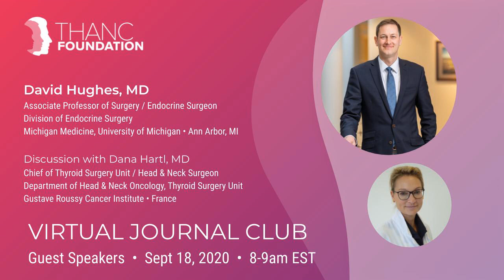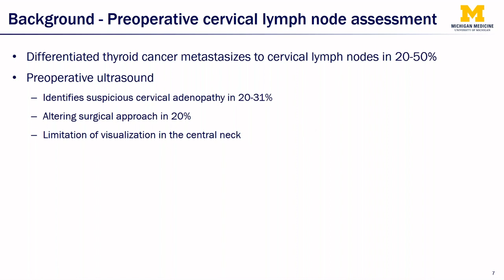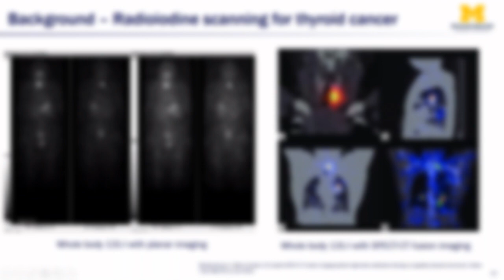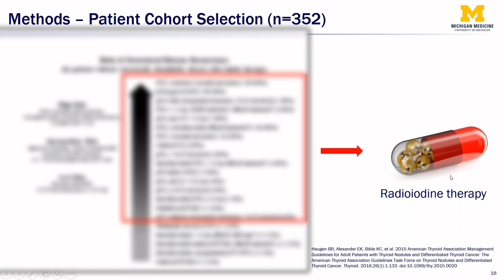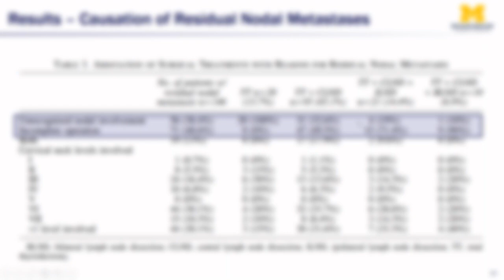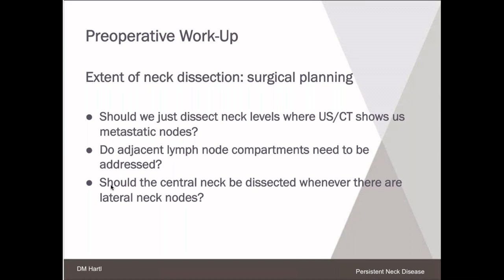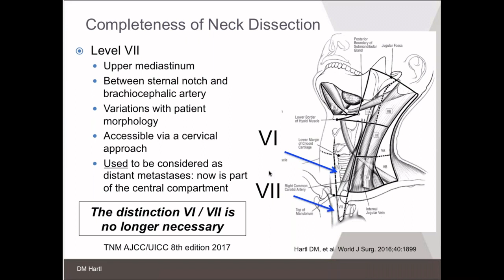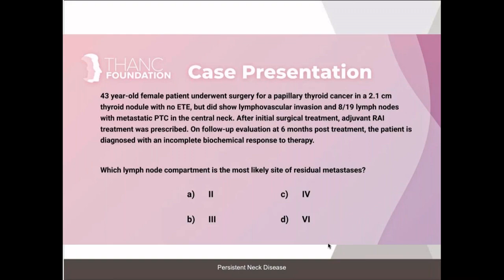Location & Cause of Residual Lymph Node Metastasis with Dr. David Hughes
Dr. David Hughes presents the article entitled, "Location and Causation of Residual Lymph Node Metastasis After Surgical Treatment of Regionally Advanced Differentiated Thyroid Cancer." Dr. Dana Hartl joins us as the featured guest discussant.

This week's presenter:
Dr. David Hughes